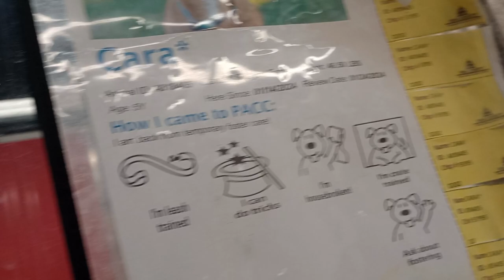Cara 5y A818405 kennel 202 PACC shelter initial intro, was pushy but she's calming by&by 479